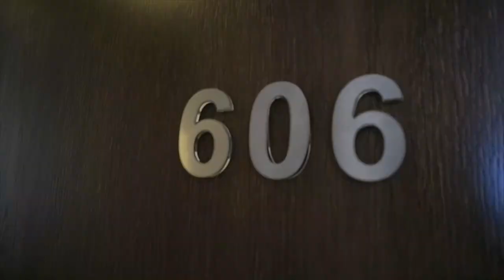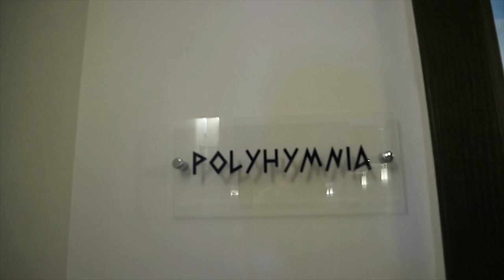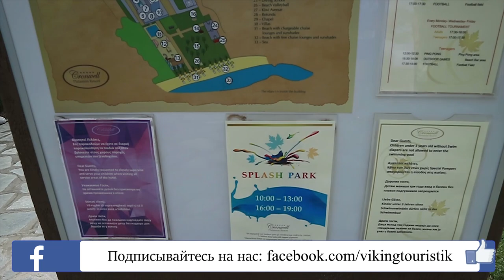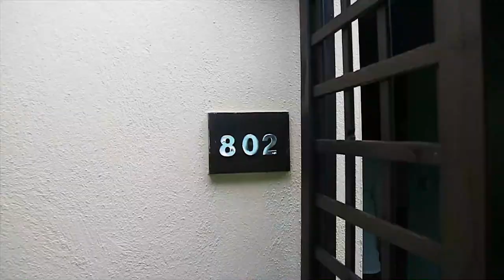Обзор отеля Cronwell Platamon Resort 5* (Кронвелл Платамон Резорт), Греция, Лептокарья. 2018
Роскошный отель расположен прямо на берегу моря. Частный песчаный пляж, выбор комфортабельных номеров, сюит и вилл, ресторан, таверна, бары, парк водных аттракционов Splash Park с бассейнами разного уровня глубины, спа-центр, интернет, спорт и развлечения.